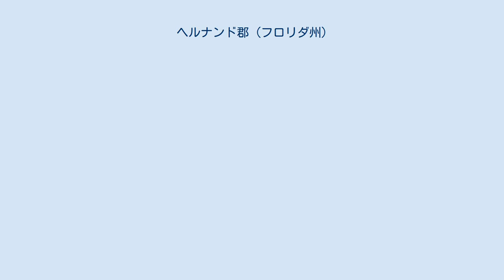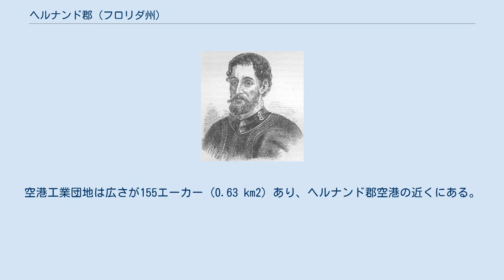ヘルナンド郡 (フロリダ州)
ヘルナンド郡（英: Hernando County）は、アメリカ合衆国フロリダ州のフロリダ半島メキシコ湾岸に位置する郡である。
2010年国勢調査での人口は172,778人であり、2000年の130,802人から32.1%増加した。
2005年時点で国内35番目に急成長している郡になっていた。
郡庁所在地はブルックスビル市（人口7,719人）であり、同郡で人口最大の町は非法人の国勢調査指定地域であるスプリングヒル（人口98,621人）である。
 ヘルナンド郡は南にあるパスコ郡、ヒルズボロ郡、ピネラス郡と共に、タンパ・セントピーターズバーグ・クリアウォーター大都市圏を構成しており、またさらに南のマナティ郡とサラソータ郡、北のシトラス郡、南東のポーク郡と共にタンパ湾地域と呼ばれることも多い。
 エルナンド・デ・ソト、スペイン人探検家 1840年頃、現在のヘルナンド郡内、ブルックスビルの北東端に、インディアンから地域の開拓者を守るためにデソト砦が建設された。
デソト砦は小さな町の中心、交易拠点、およびタンパに至る道の中継点となった。
1845年頃に砦傍への入植がはじまったときは、ピアースビルとも呼ばれていた。
 ヘルナンド郡は当時西中部フロリダの広大な領域に広がっており、公式にはフロリダが州に昇格する2年前の1843年2月27日に設立された。
アラチュア郡、ヒルズボロ郡、オレンジ郡の一部を合わせて作られており、現在のシトラス郡やパスコ郡の領域を含んでいた。
郡名はスペイン人探検家エルナンド・デ・ソトに因んでおり、州内のデソト郡も同様である。
ヘルナンド郡は1844年に短期間ベントン郡と改名されていた。
この名前は郡の創設に協力した領土拡大の強い支持者で、ミズーリ州選出のアメリカ合衆国上院議員トマス・ベントンに因んでいた。
しかし、ベントンが後にミズーリ妥協を支持し、奴隷制度に対する態度を全面的に変えたために、住民の支持を失い、1850年に郡名が元のヘルナンドに戻された。
 1854年12月、州議会が小さな港町であるベイポートを郡庁所在地に指定した。
郡東部の住人は郡の中央部に近い場所に郡政府を置くことを望み、1855年までに有権者は郡中心から5マイル (8 km) 以内の内陸の地メレンデスの町を選定した。
1856年、郡民はその新しい郡庁所在地の名前をブルックスビルと改名した。
これはその年に奴隷制度廃止運動家のマサチューセッツ州選出アメリカ合衆国上院議員チャールズ・サムナーを上院議場で杖で殴ったサウスカロライナ州選出アメリカ合衆国下院議員プレストン・ブルックスに因む命名だった。
プレストンは南部で大きな名声を博していた。
 1855年、町の設立者ジョセフ・兵るが現在のブルックスビル中心に郡庁舎を建てるための土地を寄付した。
それから間もなく、郡庁舎が完成したが、1877年9月29日の火事で焼失した。
 南北戦争のとき、ヘルナンド郡はアメリカ連合国に対し、主に食料、綿花、木材で貢献した。
北軍の艦船がベイポートの港を封鎖したが、封鎖破りが大きな成功を収めたので、1864年6月、北軍は郡内にある南軍の補給所を破壊するために150ないし250名の部隊を派遣した。
7月初め、この遠征隊はアンクロート川から北のブルックスビルに進軍しており、町を守るために急ごしらえで集めた南軍兵の抵抗にあった。
北軍はこの会戦に勝利した（地元ではブルックスビル襲撃と呼ばれている）。
その後ベイポートに進軍し、この部隊と砲艦から上陸した補助部隊が、南軍の拠点を襲撃した。
このときの小競り合いの様子は、毎年郡内で再現されている。
 1887年1月2日、フロリダ州議会がヘルナンド郡を3つの郡に分割した。
すなわち南のパスコ郡、北のシトラス郡、および真ん中のヘルナンド郡となった。
この時からヘルナンド郡の境界は修正されていない。
ワールド・アトラスUSAに拠れば、ヘルナンド郡はフロリダ州の地理的重心にある。
郡域の標高はメキシコ湾の海面から、自然の最高点、標高269フィート (82 m) のチンセガットヒルまで変化している。
 空港 大量輸送手段 ヘルナンド・ザ...